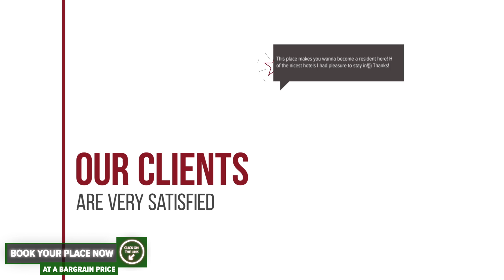Dumbrava Soarelui hotel review | Hotels in Brasov | Romanian Hotels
Dumbrava Soarelui hotel video review. Hotels in Brasov, european 3 stars hotels.